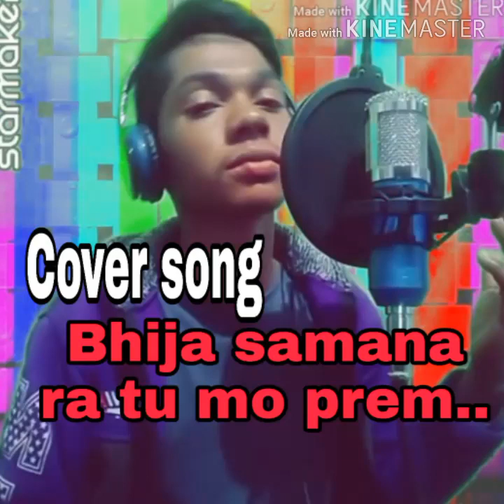Bhija sakala ra tu mo prem / Cover Boy Tej ram Majhi / Tej ram Majhi / 2020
Cover Credit-
Singer: Tej ram Majhi
Audio Recording : Tej ram Majhi

Original Songs Credits:
Song : Bhija Sakala Ra Tu
Sung By : Mantu Chhuria
Album : To Mo Mehman
Lyrics : Arun Mantri
Music Director : Asad Nizam
Editor : Balram
DI, Graphics & Direction : Binay Sutar
Recorded At: Sidharth Music Studio.
Voice Dubbing & Mixing By: Swapnajit Sabat & Munna at Sidharth Music Studio
Mastering By: Sitaram Agrawal & Swapnajit Sabat at Sidharth Music Studio
Banner : Sidharth TV
Producer : Sitaram Agrawal & Namita Agrawal
Music Label : Sidharth Music